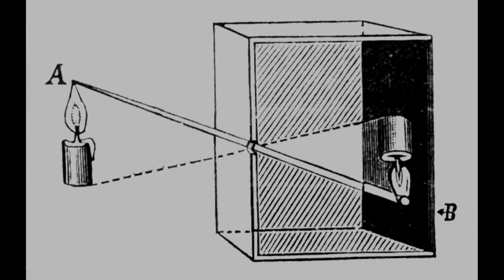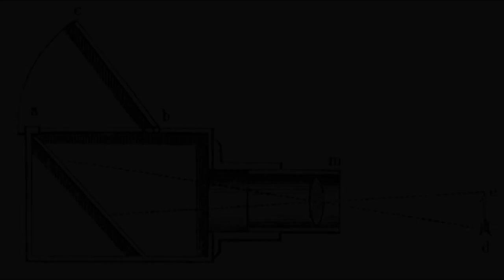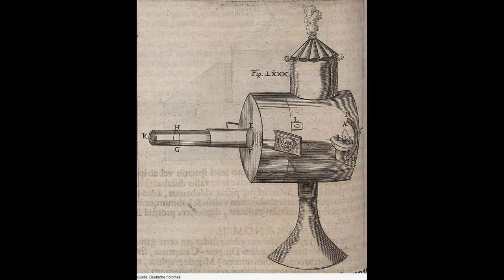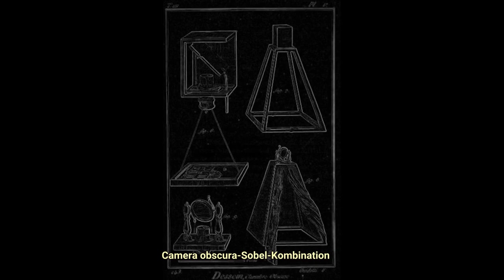Camera obscură. Find public domain images of Camera obscură at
Is the simplest type of device that allows you to obtain an optical image of objects.